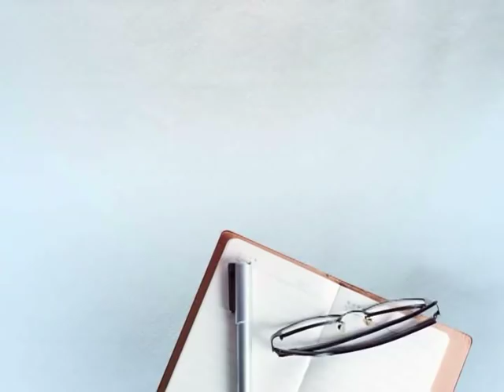ਦੋਸਤ ਦੀ ਭੈਣ ਨੂੰ ਛੇੜਣ ਪਿੱਛੇ ਹੋਈ ਸੀ ਲੜਾਈ,ਤੇ ਹੁਣ 15-20 ਮੁੰਡਿਆਂ ਨੇ ਹਥਿਆਰਾਂ ਨਾਲ ਕੀਤਾ ਹਮਲਾ..2 ਫੱਟੜ !